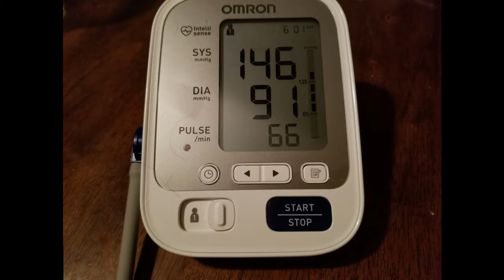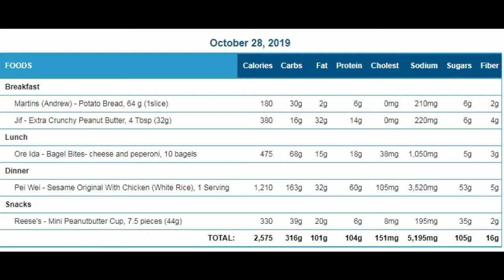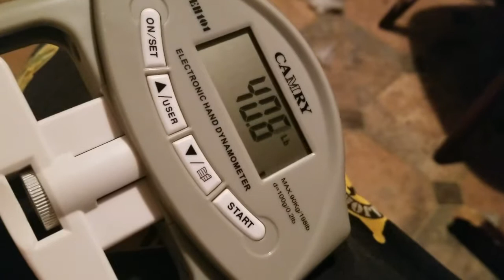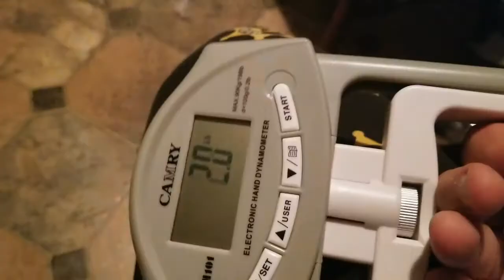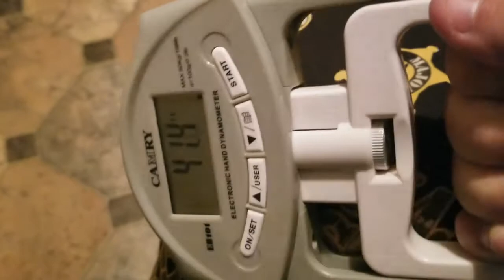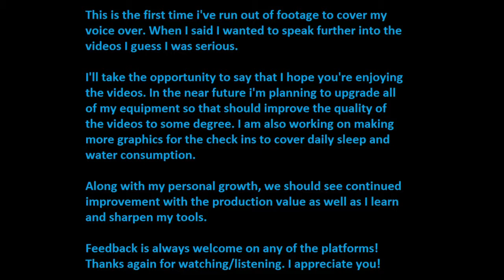Climbing the Mountain: Day 22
This episode features the longest voice over i've ever recorded. It may be a symptom of my recording at nearly 2AM, but, we did our best to lay down some real talk. Lets celebrate the fact that we're making an effort to get better every day!

Quote of the day: "The hardest thing to do is work hard when no one is watching". -Ray Lewis

Current lifestyle modifications:
25m Walk
2x Mobility drills
2x 2m grip holds @ 35% of max grip strength
No Soda
Calorie goal: BMR - 20% = 2,385
Thursday - No fast food, One meal with vegetables, drinking a fruit/protein shake for breakfast, full day of positive eating.
Decreasing the amount of sodium we're ingesting
Improving the amount and the quality of sleep we get each night.